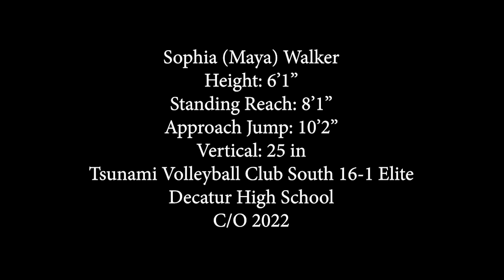Sophia (Maya) Walker Early 2020 Highlights